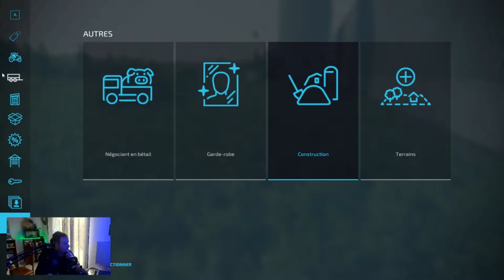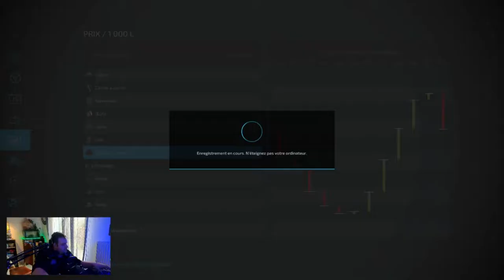Entretient/Semis et Du Bois /Le Coin Perdu ep2 /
Chaux, engrais et Semis ne notre premier Champs !!!